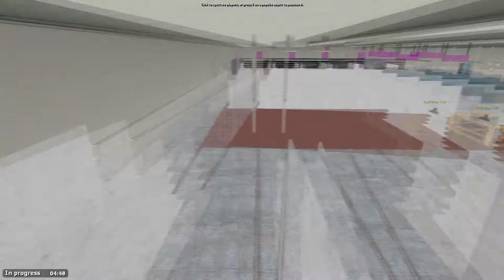WOMEN ARE PERVERTS [GMod TTT #20]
Chilly uncovers the truth that guys aren't the really perverts, WOMEN ARE! OMG SCANDAL! Thanks for being great! :D ♥